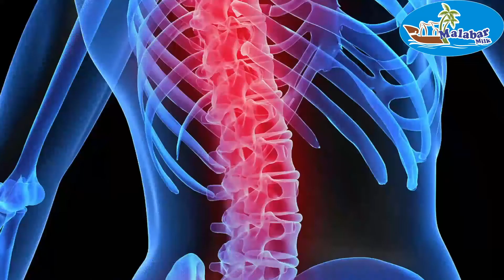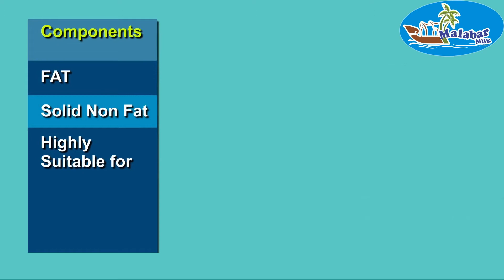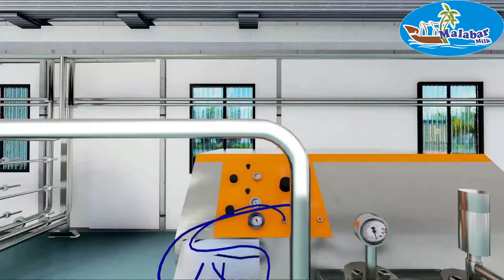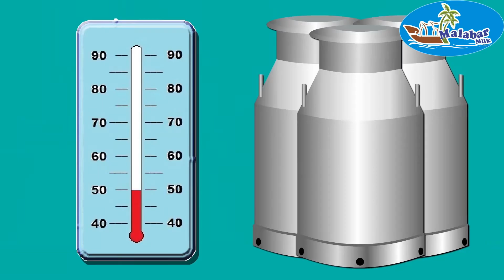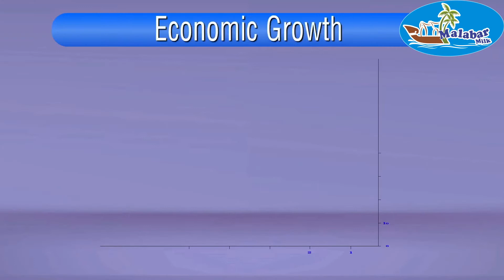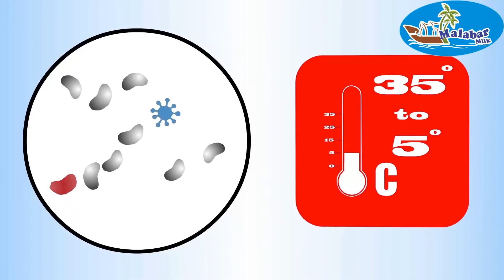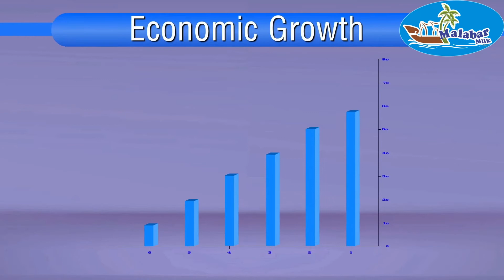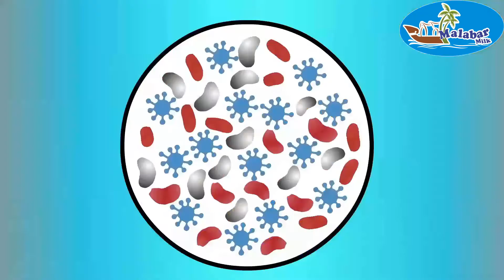Malabar Milk, the Goodness of Milk Infotainment Malayalam